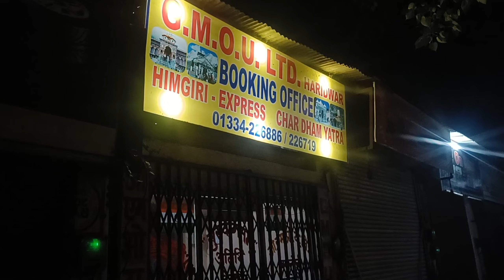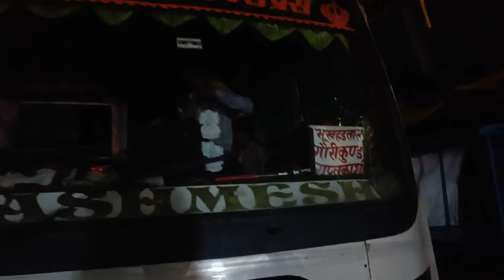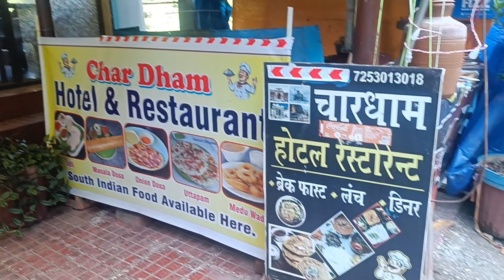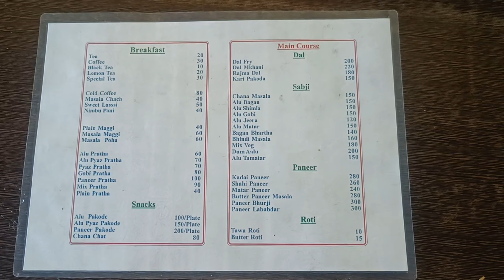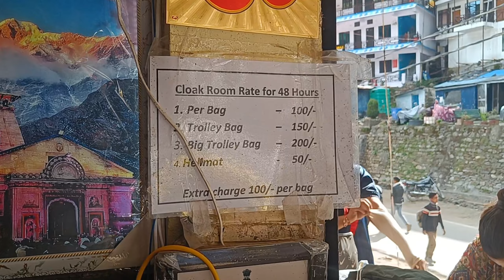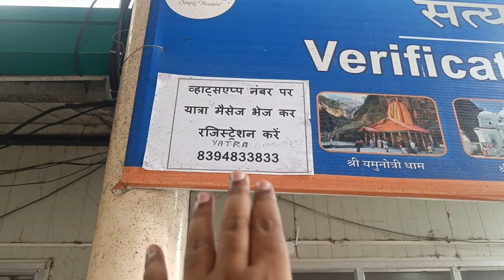Kedarnath Yatra | Haridwar To Kedarnath | By Bus | Haridwar To Sonpryag | September Month Yatra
Hello Friends !

Kedarnath Yatra Haridwar To Kedarnath Sonpryag Complete Info 💯 I Hope Apke Ye Video Pasand Aay.